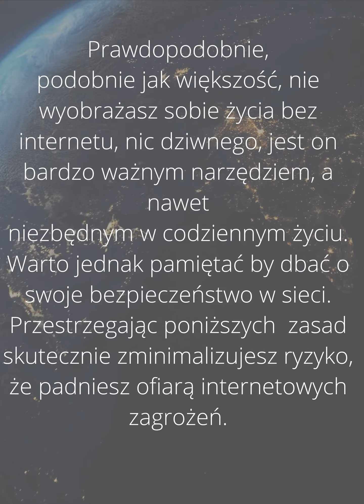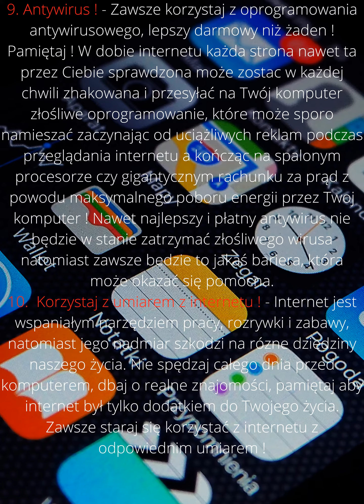Film, prezentacja o bezpieczeństwie w sieci